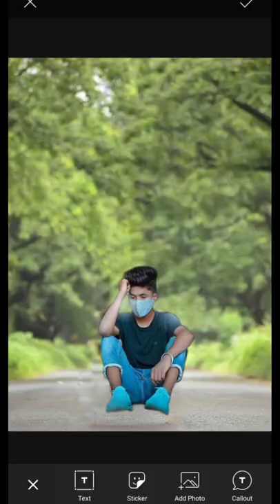PicsArt Broken Photo Editing New Secreat Trick PicsArt Background Change#ss_editing_nice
shailesheditingzone
ssrajputedit
rdxeditor
dmeditor
tahireditz
ss_editing_nice
omediting
ajayeditor
edit
kumareditorsankar
rkpphotoediting
Omtechinical 2m

lightroom photo edit kaise karen,
lightroom photo edit video,
lightroom photo edit kaise karte hain,
lightroom photo edit new,
autodesk face smooth and white,
autodesk face smooth kaise karen,
autodesk sketchbook face smooth and white,
autodesk sketchbook editing face smooth and hair in hindi

हेलो दोस्तो आपभी इस प्रकार का फ़ोटो एडिटिंग करना

full editing
full tutorial
photo editing
snapeed photo editing

🙏__________📸Full Waching📸__________